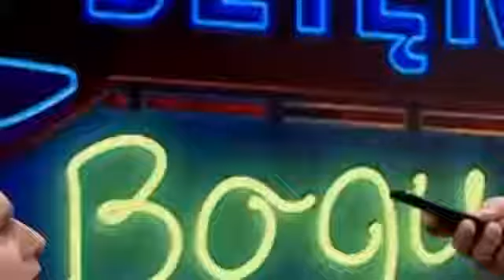Kabaret Młodych Panów – Śląski kucharz